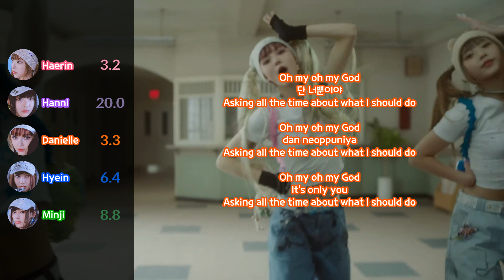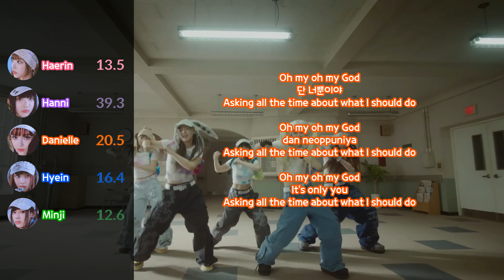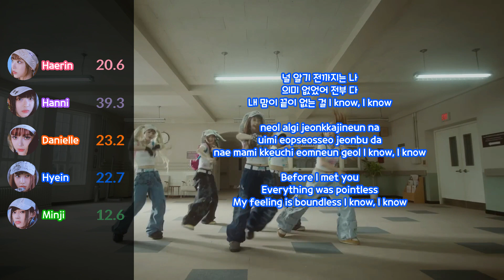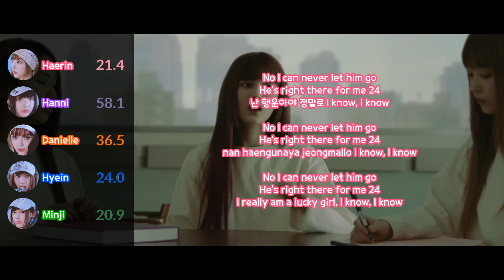NewJeans (뉴진스) 'OMG' [Line Distribution & Han/Rom/Eng Color Coded]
Performed By: NewJeans (뉴진스)
Support Me: